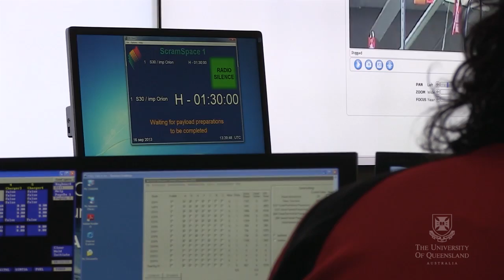Hypersonics at UQ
SCRAMSPACE is the first and largest project funded by the Australian Space Research Program. It builds on Australia's world-class hypersonics heritage, and its core objective is to build capacity and capability, in particular a talent pool, for the Australian space and aerospace industry. While the final stage of the project, the flight test, did not deliver hypersonic flight data, the ground testing and modelling and analysis components of the project delivered many important research results that will be published in papers and theses in the coming years.